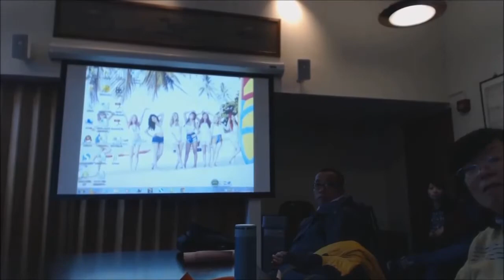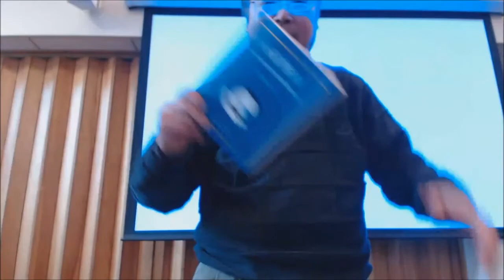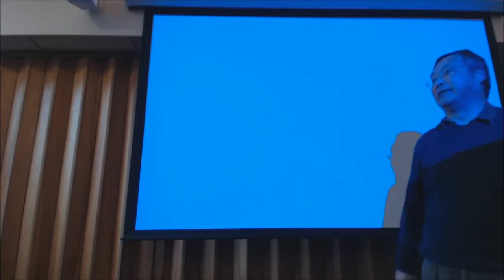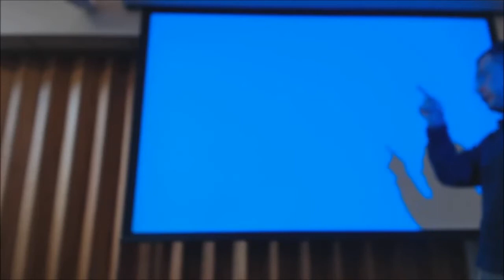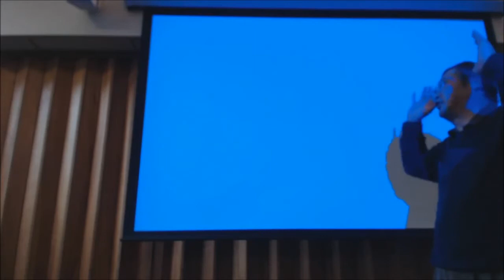Lecture in Yanjing Institute, Harvard Univ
The present and future of the west-east philosophy